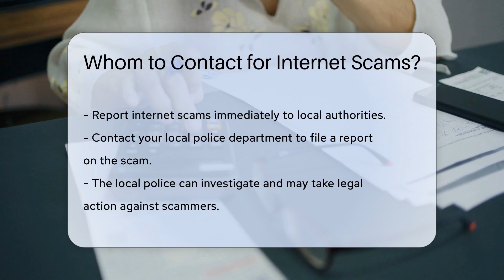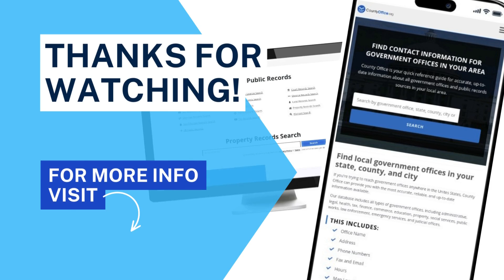Whom to Contact for Internet Scams? - CountyOffice.org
In this video, learn how to report internet scams and protect yourself and others from falling victim to fraudulent activities. Discover whom to contact, including your local police department, the Federal Trade Commission (FTC), and the Internet Crime Complaint Center (IC3). Reporting scams is crucial in combating online fraud, and these authorities can investigate and take legal action against scammers. Stay informed and take action to safeguard your online security and that of others.